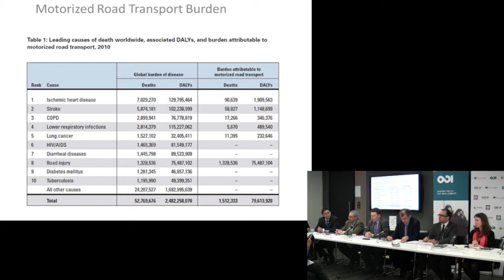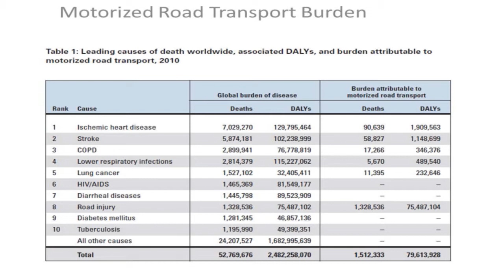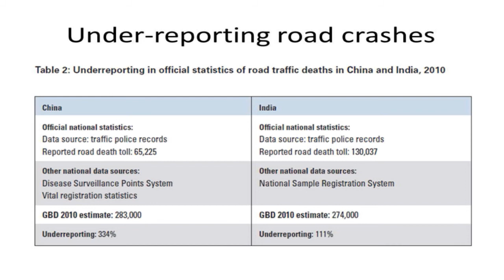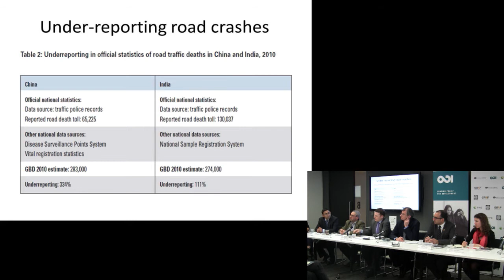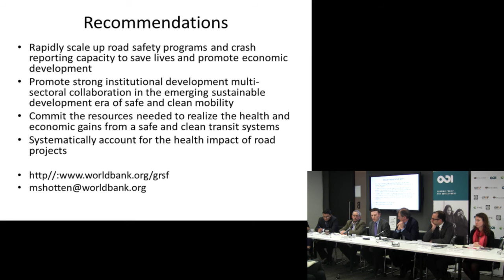Marc Shotten - A turn for the worst: how transport is causing a global health crisis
Marc Shotten, Senior Transport Specialist, World Bank Global Road Safety Facility, speaks during the event 'A turn for the worst: how transport is causing a global health crisis' which was held at the ODI office in London on 31 March.